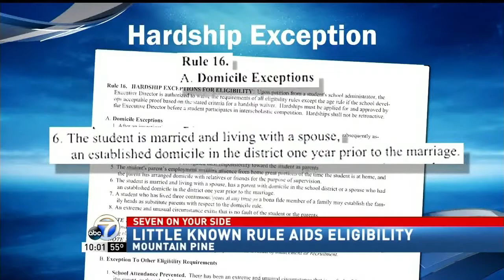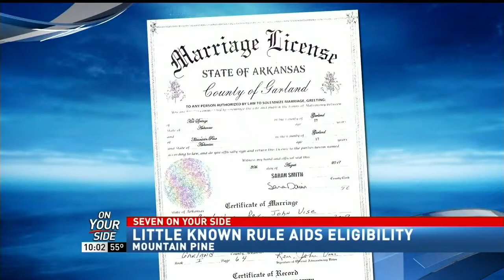KATV: From Vows to Victories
A star athlete who transferred to a new school district is ruled ineligible to play football.  A little known and seldom used rule changes that...and changes a team's fortunes.

Reporter:  Jason Pederson
Photographers:  Jason Pederson, Marcus McDonald
Editor:  Tanner Cox
Airdate:  October 25th, 10:00 pm